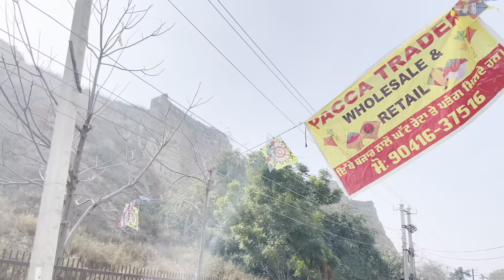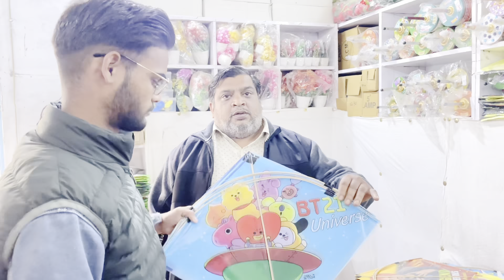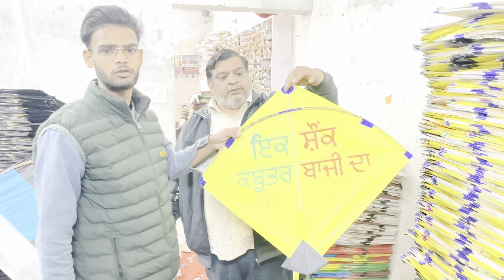CHEAPEST KITE🪁SHOP IN BATHINDA😱KITE STASH 2024😳| UNIQUE DESIGNS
Kite market in bathinda,
Kite market in bathinda 2024,
Wholesale kite shop in bathinda,
Kite shop in bathinda,
Kite flying in bathinda,
Kite vlog bathinda,
Kite shop in Punjab,
Best kite shop in bathinda,
Unique kite designs,
Kite shopping in bathinda,
Kite shopping 2024,
Kite fighting in bathinda,
Kite stash 2024,
Best manjha in bathinda,